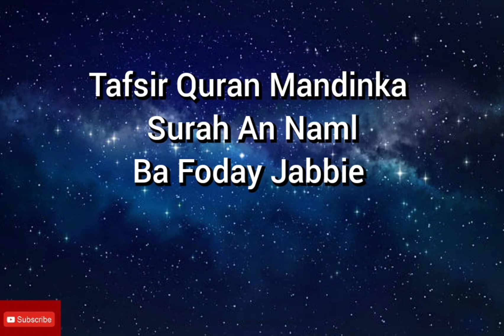Ba Foday Jabbie Tafsir Quran Mandinka Surah An Naml